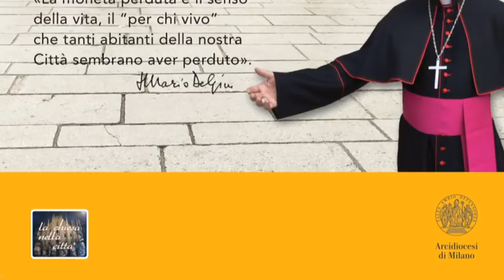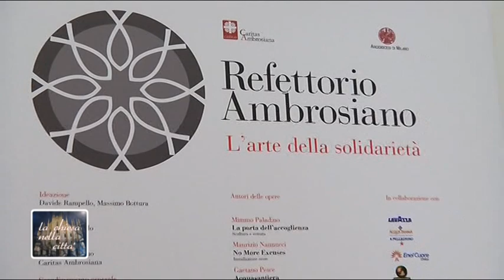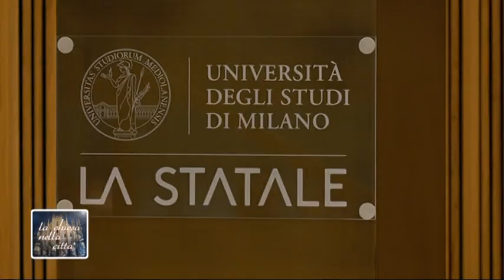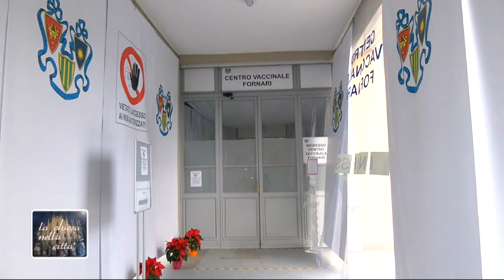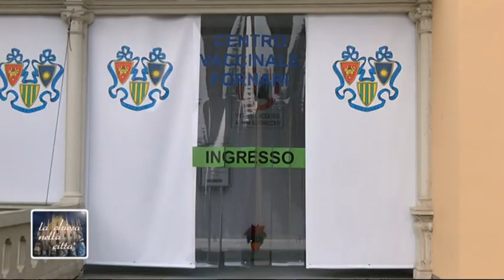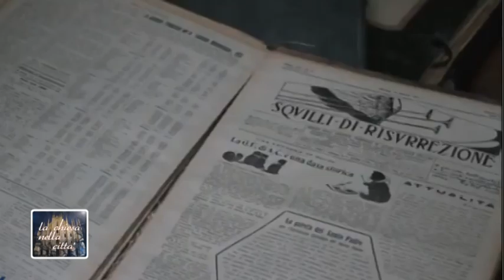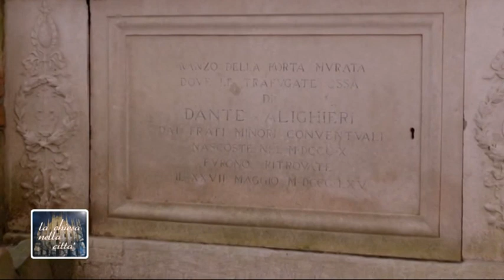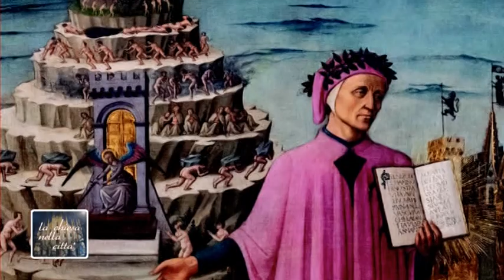CHIESA NELLA CITTA' 6 GENNAIO 2022